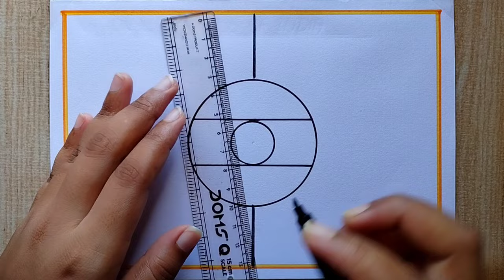National Symbols of India drawing easy | How to draw National symbols| Independence day special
How to draw National Symbols of India drawing